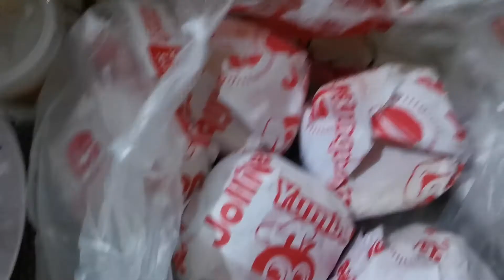+ NAG ENJOY SA PAGLIGO SA ULAN SI BICHOOTIE +VLOG#66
MUKBANG